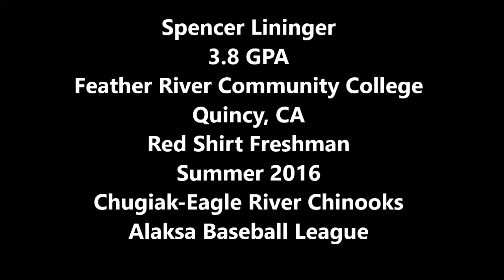Alaska Baseball League 2016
Chugiak-Eagle River Chinooks  #31